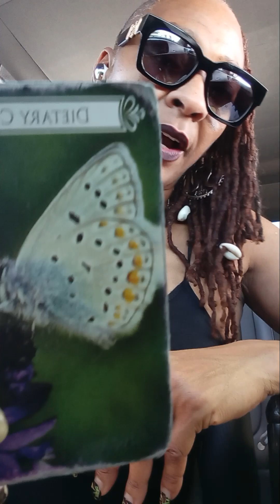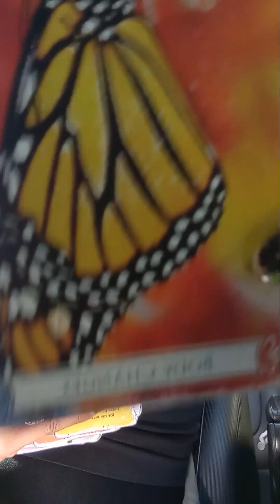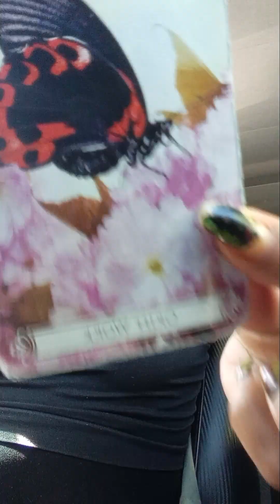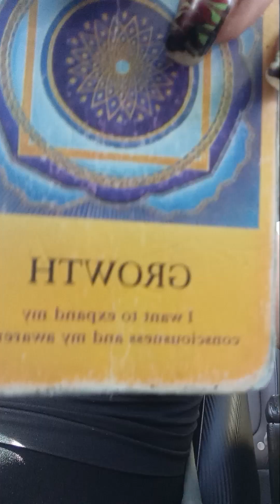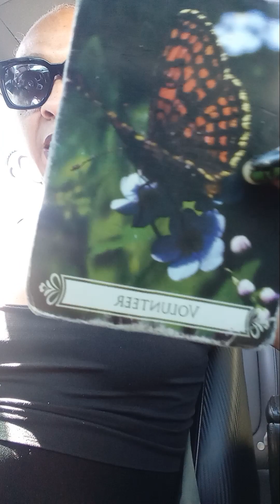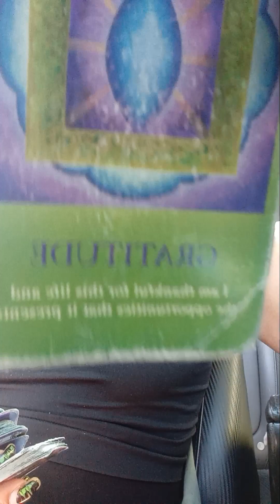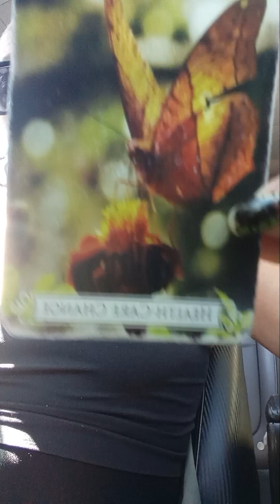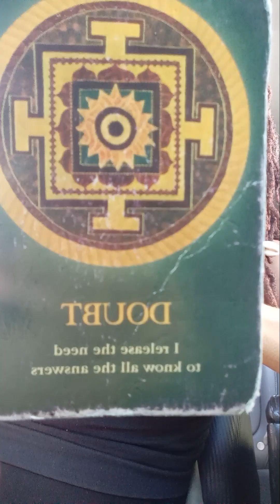Lies were successful that Y lawsuits coming.